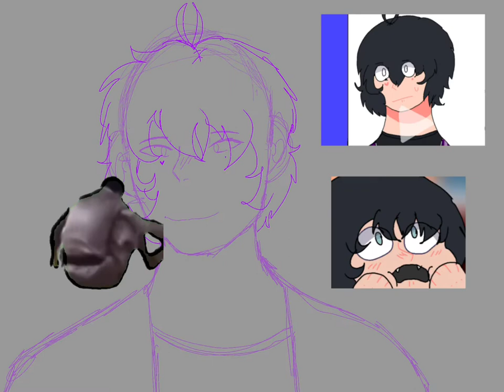Guy Slapping Screen Art Trend 🎨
*Guy hitting screen and art progresses*